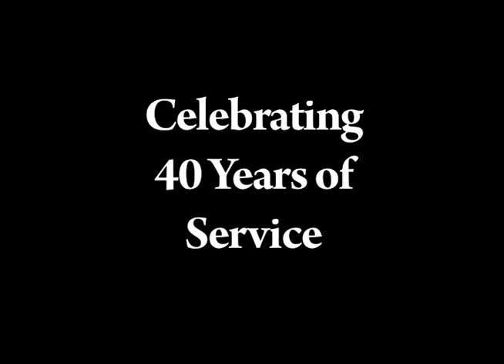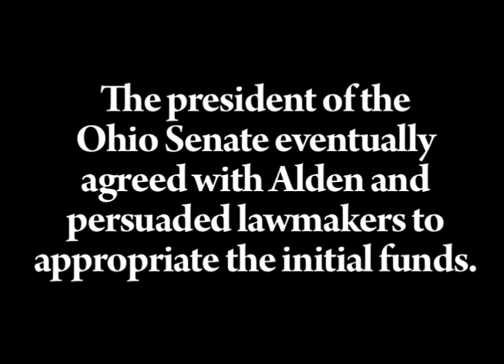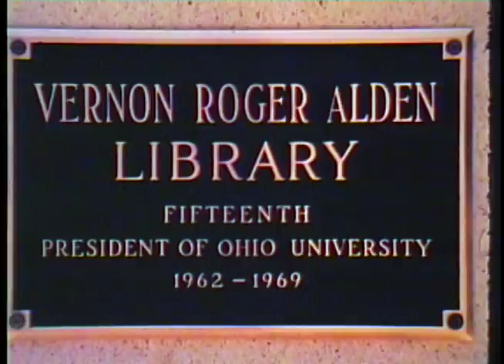Alden Library Celebrates 40 Years at Ohio University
Commemorating the 40th anniversary of the opening of Vernon R. Alden Library, the building will be rededicated Friday, May 15, with a celebration for the public.

In addition to a reception, the community rededication will include historic displays, library tours and featured speakers including Executive Vice President and Provost Kathy Krendl and Trustee Professor of English Sam Crowl. Former Ohio University president Vernon Alden, for whom the library is named, also will be in attendance. The ceremony will take place from 4 to 7 p.m.

After three years of construction, Alden Library opened in May 1969 to replace the campus' then-overflowing library, the building known today as Chubb Hall. That year the library held 550,000 volumes, which were moved by staff, students and community members across College Green.

The library that can be seen today was not completed until 1972 when the east and west wings were added to create floors four through seven. Original architectural drawings and archival images of the building can been seen aries/.

Serving the Ohio University campuses and the local community, Alden Library holds nearly 3 million volumes, 46,000 maps and more than 36,000 films, videos and DVDs. Its Web site has about 7.5 million global visitors annually and is recognized as one of the top research libraries in the country.

To learn more about the celebration and the history of the Ohio University Libraries,